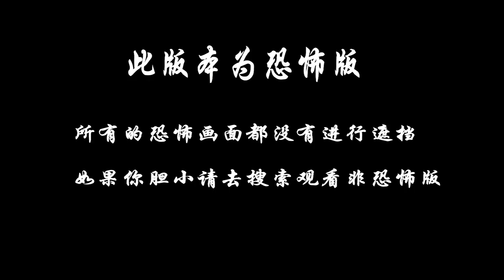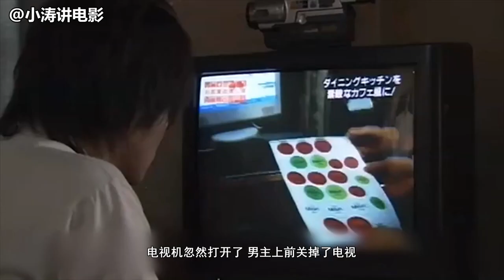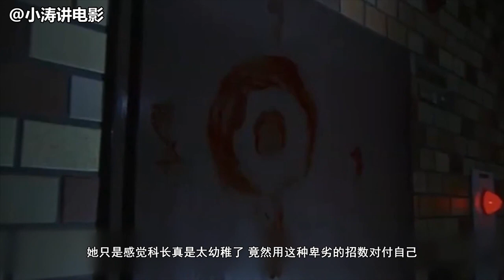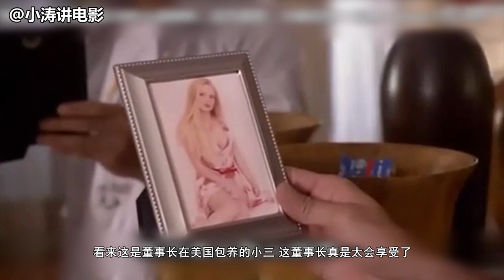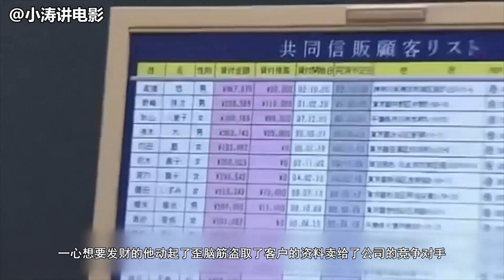分分钟看电影：几分钟带你看完日本恐怖电影《东瀛鬼咒》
《蜘蛛女》：社会上突然流行蜘蛛女的传说，周刊杂志编辑山崎在大量的信件中发现端倪，他认定这一留言来自这个叫神谷的地方，于是启程前往调查，却踏上了一条诡异的不归路；《隙》：作家朋友清水失踪，身为保证人的小寺来到清水租住的公寓调查，他从好友留下的录像带中寻找蛛丝马迹，怪事突然发生；《牺牲咒》：OL大木真由某天早上收到一份奇怪恐怖的礼物，从好友玲子的口中，她得知科长福田会诅咒拒绝自己女孩的传言。这令真由心忧不已；《金发怪谈》：公司职员石黑赴美公干。借住董事别墅期间，一心期待与金发女郎共度春宵的石黑却遭遇一个金发女幽灵；《死亡凶兆》：某金融机构小职员俯川盗走公司客户名单，准备卖钱后和情人私奔，他在电梯中遭遇了分外诡异的三个人。